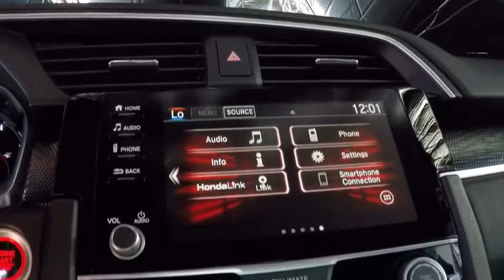2020 Honda Civic Sport Sale Price Lease Bay Area Oakland Alameda Hayward Fremont San Leandro CA 4442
Crystal Black Pearl 2020 Honda Civic Sport Sale Price Lease Bay Area Oakland Alameda Hayward Fremont San Leandro CA